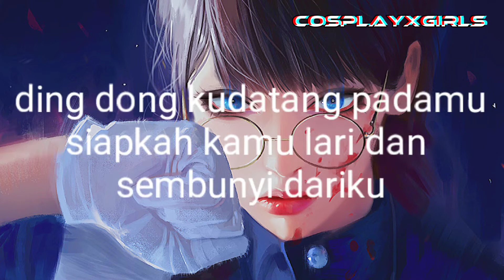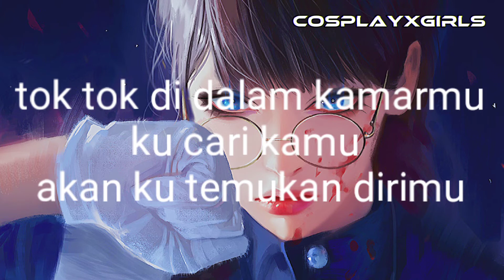KU DATANG PADAMU_COVER RAINYCH VERSI ID LIRIK